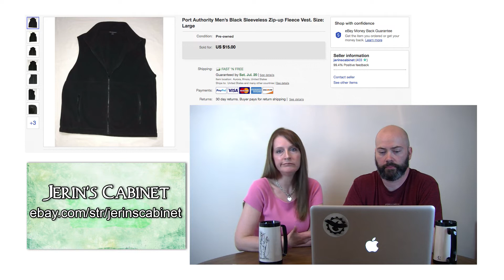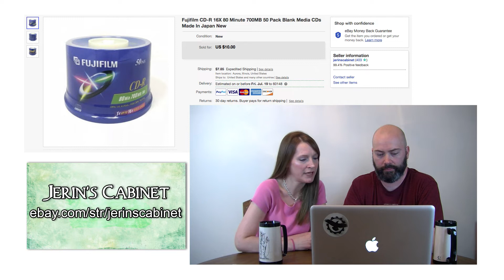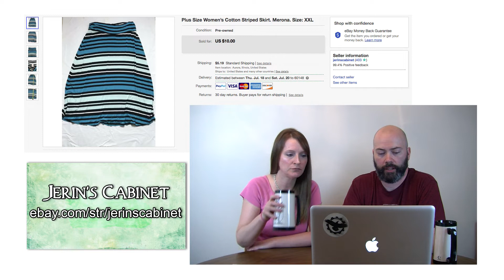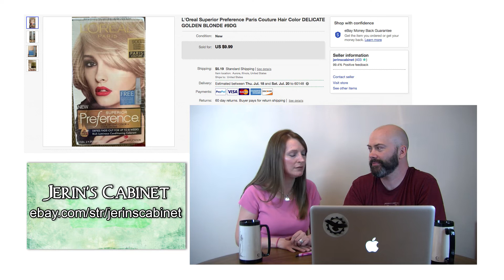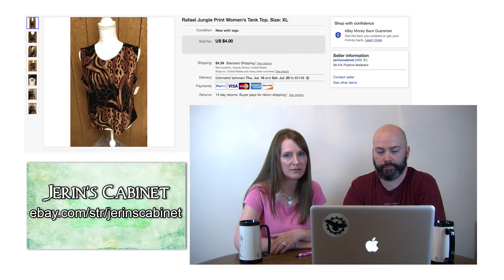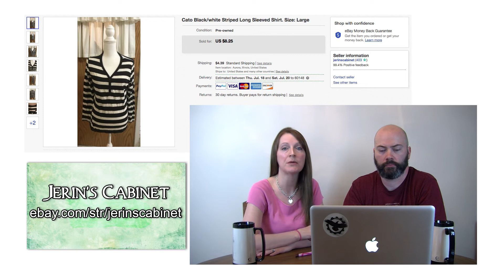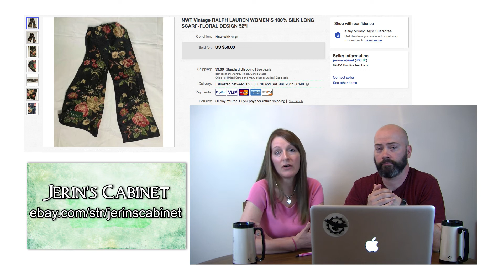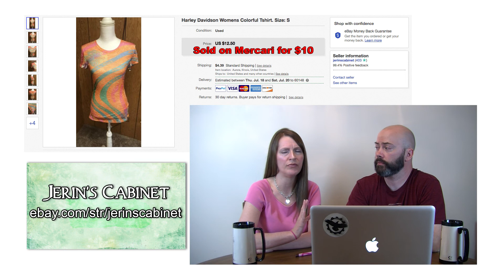What Sold on eBay, Poshmark, Mercari | July 8-14, 2019 | $275 Sales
Here we discuss what sold on eBay, Mercari and Poshmark July 8-14, 2019. We love interacting with the resale community!